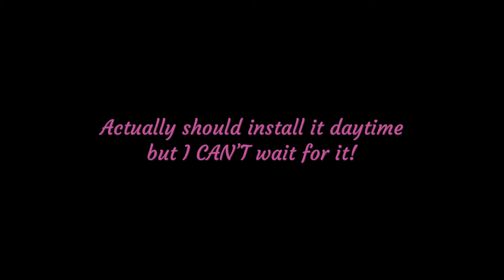How to Auxbeam on Triumph Street Triple - Tiny Jen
Bike model : Triumph Street Triple 675r
Auxbeam LED light bulbs size : H4